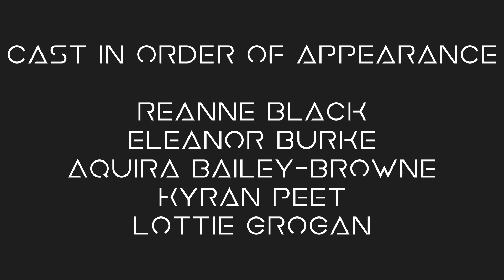Space Age Love Songs full trailer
Drag queens | Shiny spandex | 80s Music | Fabulous

Space Age Love Songs
A new wave coming of age story with a thumping disco heart, coming to the Camden Fringe Festival in August.

At the Hen & Chickens Theatre, August 2019
and the Two Brewers, Clapham, September 2019

Written by Midge Ure, Chris Cross, Warren Cann, Billy Currie
Usage rights for the stage production have been secured.